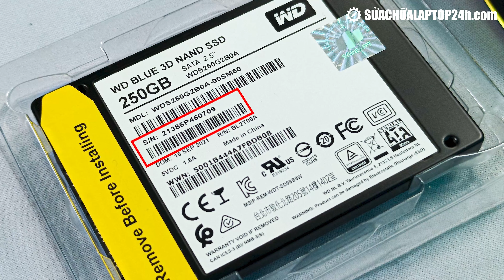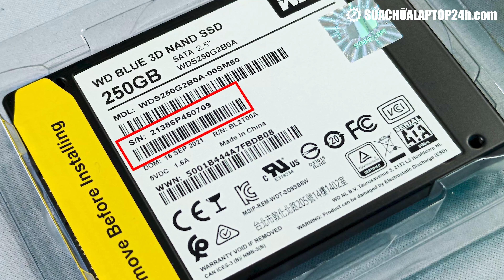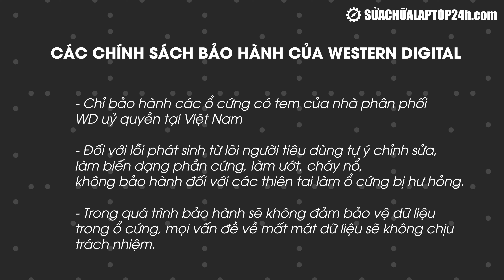Cách kiểm tra hạn bảo hành ổ cứng Western Digital (WD) đơn giản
Thực hiện
Quay phim | Hậu kỳ: Thế Ngọng
Dẫn | Reviewer: Văn Cấp
Nội dung: Thảo Boss

Thông tin :
🔶Cập nhật những thủ thuật công nghệ mới tại: